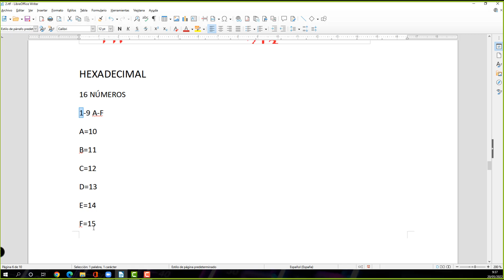REPASANDO REDES 18 Conversiones a binario y puertas lógicas